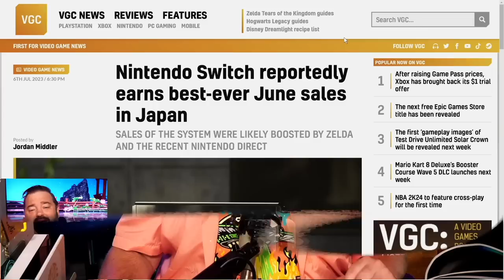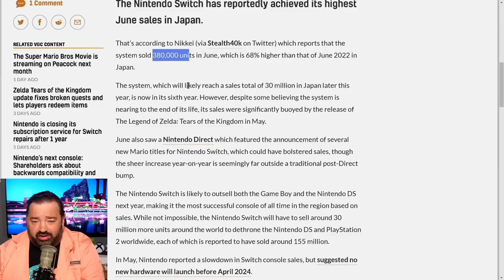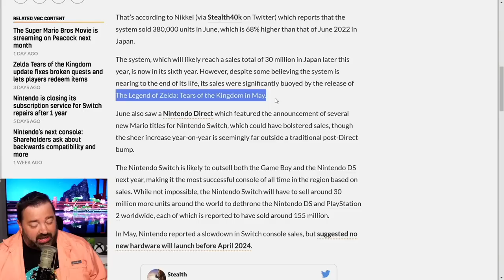The UNTHINKABLE Happened to the Nintendo Switch!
Thank you everyone for your continued support!